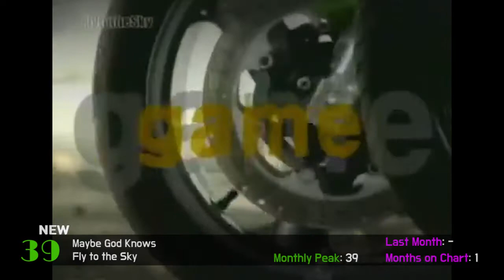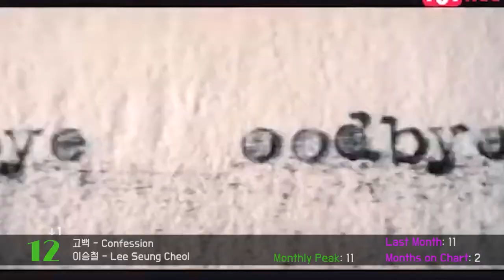[KPOP TOP 60] May 2001 - 01년 5월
With first gen idols slowly disbanding and going to solo projects, 2001 is an eclectic year filled with many genres, but as always: ballads are dominating the charts.

All Rights to the original artists. 1st Gen = Best Gen